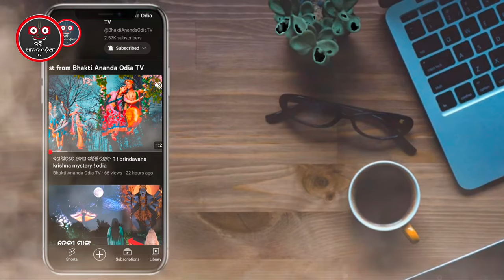ଦୁଇ ତାଲା ବିଲ୍ଡିଂ ପ୍ରଜନ୍ତ୍ରେ ମୃତି ବଢ଼ୁ ଚ୍ଛି | ehi mruti barsa ku barsa badhe mystery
ଦୁଇ ତାଲା ବିଲ୍ଡିଂ ପ୍ରଜନ୍ତ୍ରେ ମୃତି ବଢ଼ୁ ଚ୍ଛି

BHAKTIANANDAODIATV is one of the odisha,s Leading information channel covering the Divotional video in Bhakti video

Welcome to Bhakti Ananda Odia TV, your ultimate destination for enriching and spiritual content in the Odia language! Our channel is dedicated to spreading the message of devotion, faith, and divine love through a variety of engaging and enlightening videos.

©️Bhakti Ananda Odia TV Digital Live